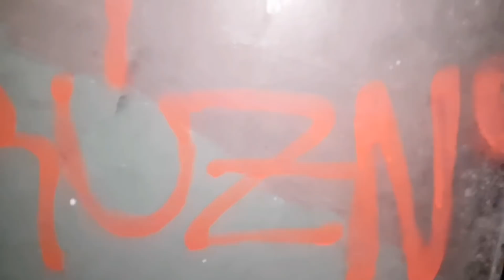Psychopat vs Maruška VYHODILA MAJSNERA?